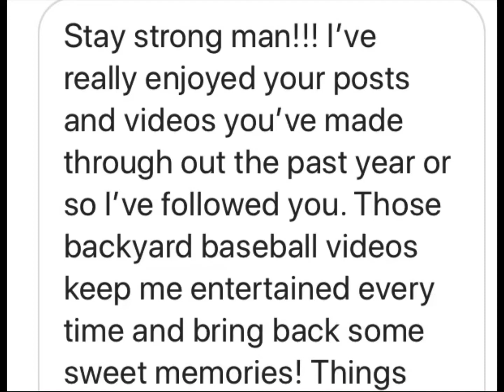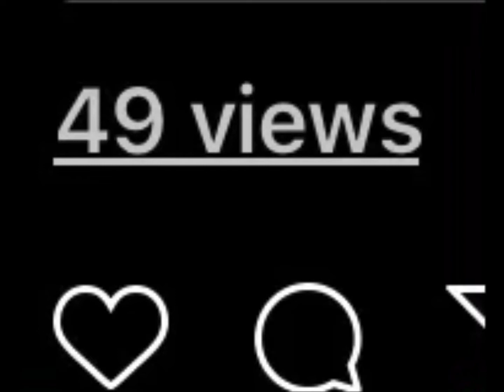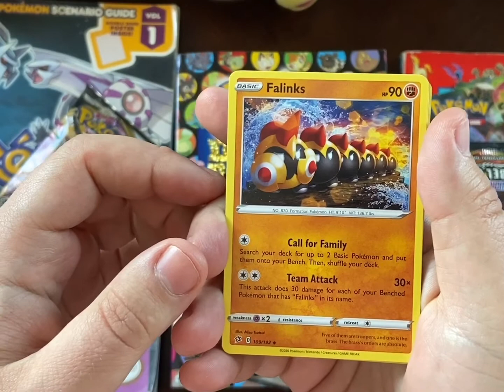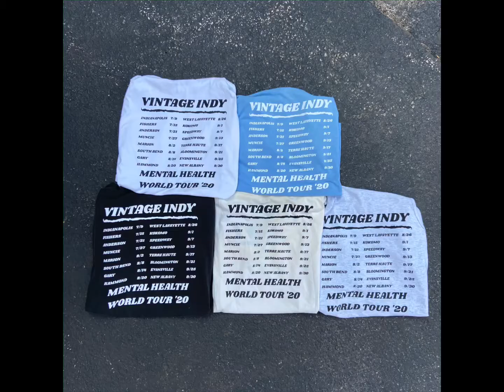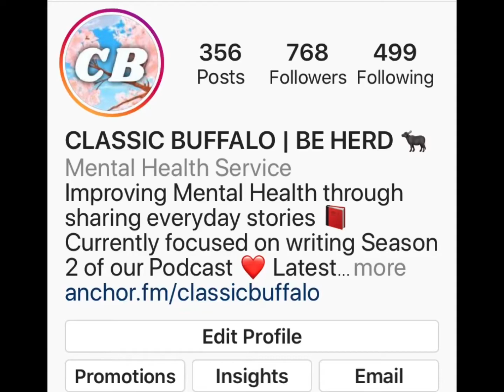My Mental Health Break (An Update Video)